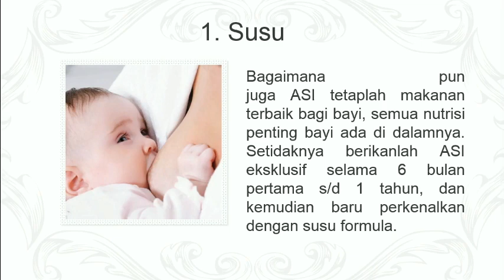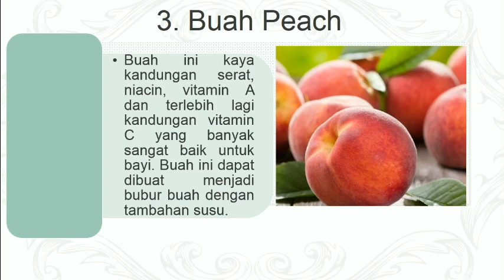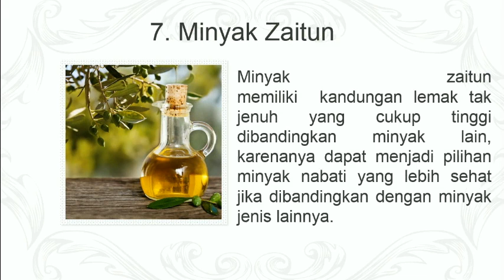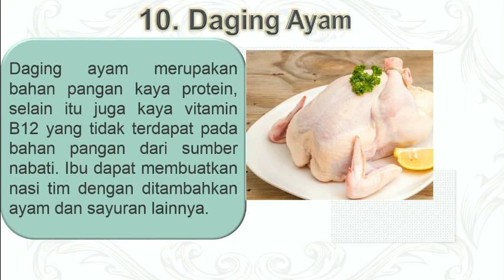10 Jenis Makanan Untuk Bayi 7 Bulan Agar Cepat Gemuk dan Sehat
10 Jenis Makanan Untuk Bayi 7 Bulan Agar Cepat Gemuk dan Sehat
Berat badan bayi tidak kunjung naik? Ibu bisa memberikan makanan ini pada bayi 7 bulan
Mau tau apa aja??? Tonton langsung videonya

Semoga Bermanfaat
Terima kasih
10 Jenis Makanan Untuk Bayi 7 Bulan Agar Cepat Gemuk dan Sehat